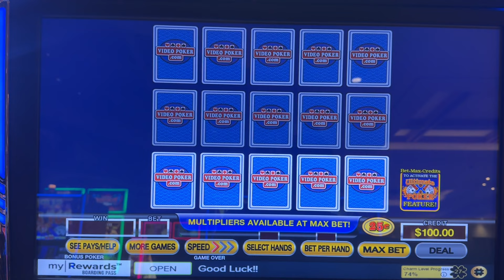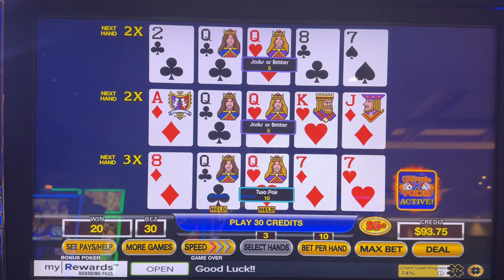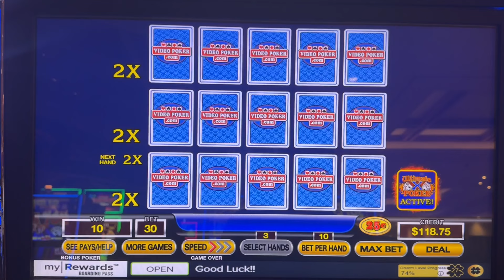Ultimate X Video Poker Play! Suzanne is at GVR in Las Vegas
Enjoy Ultimate X action from Green Valley Ranch in Las Vegas Nevada. A lot of fast action. Please let me know what other games you’d like to see me play!  Thanks so much for viewing and commenting on how to make my channel better 🙏🏻
Suzanne 😃